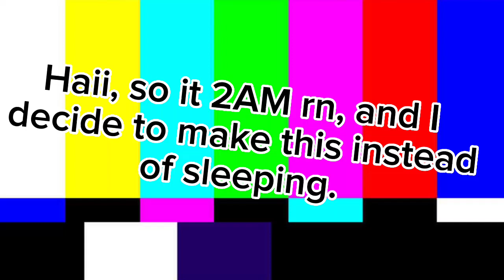"Is it me or are you AN IDIOT!?" (Apocalypse AU) (Ft. @Mono1640/Jordan)